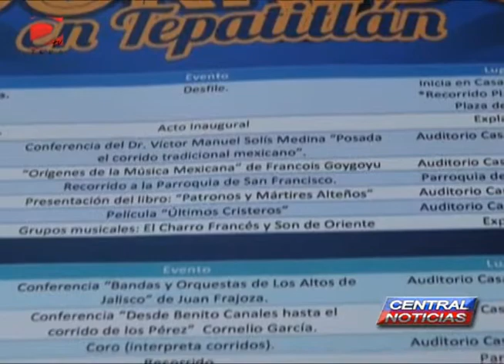NOTA FESTIVAL DEL CORRIDO TRADICIONAL EN TEPATITLÁN DEL 9 AL 11 DE ABRIL